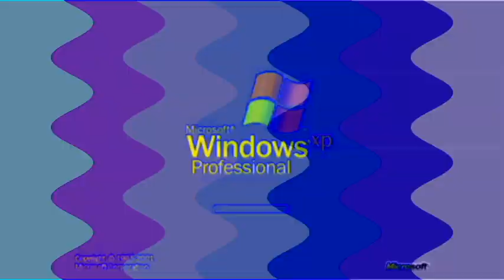Windows Xp Effects In G-Major 844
This "Windows Xp Effects" video was made by Neko Siberiaball Productions.